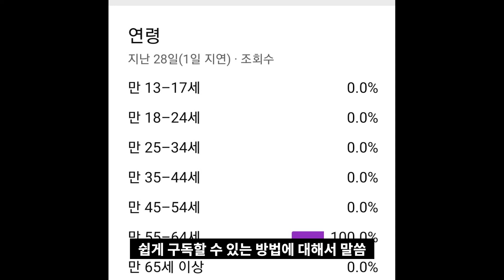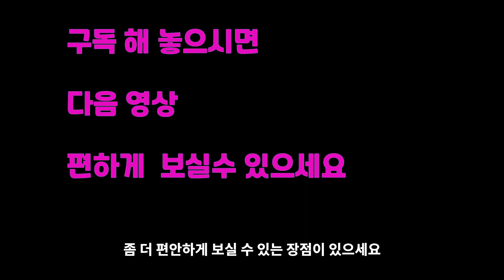처음 유트브를 보신다면? 50대 이후 이신분들만 보시어요 ㅋ구독? 좋아요? 누르면 돈을 내나요? 구독 좋아요를 쉽게 할수있는 방법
처음 유트브를 보신다면?
 50대 이후  이신분들만  보시어요 ㅋ

유트브를 잘 하시는 분들은 제 영상이 생뚱맞다고 생각하실수 있으실 거예요^^
하지만 저 역시 50대이고  제 컨텐츠의 주제도 그렇다보니 제 구독층은 대부분 50대 이상이다보니~~
 제가 유트브를 처음 경험했을때에  구독은?
 돈을 내나 ?라는 생각을 했던것처럼~~ 실제로 궁굼한데 물어보긴 그랬던분이 종종 있으셔서 영상을 준비하게 된것입니다
의외로 많더라구요
무료인지? 유료인지?
모르는건 죄가 아니죠?
완전 초보 유트버로서 저도 배워가며  하는중이랍니다
혹 잘못된 부분이 있으면~~
잘 하시는  분들은 댓글로   많이 알려주시고요^^
제가 좋아하는 장명숙 패션 크리에이터도 그리 알고 있었다는 인터뷰를 듣고  용기를 내어  영상 올린거예요